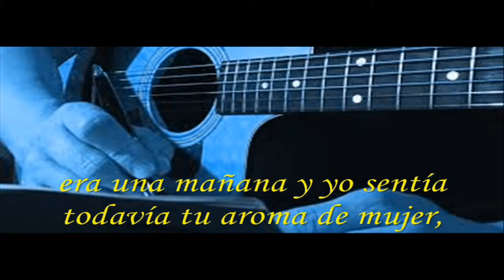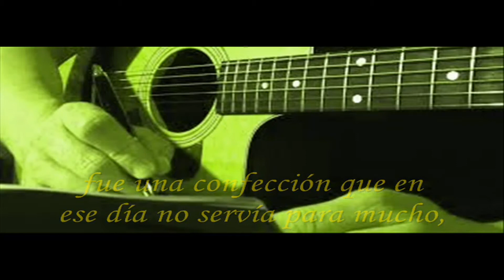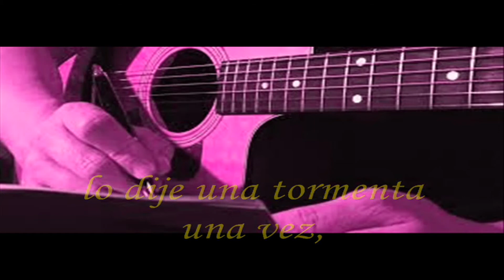Machi Krueger "4 Melodías" (2013)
Intérprete: Machi Krueger
Tema: 4 Melodías
Disco: Demo
Año: 2013
País: Argentina
Lugar: Aldo Bonzi